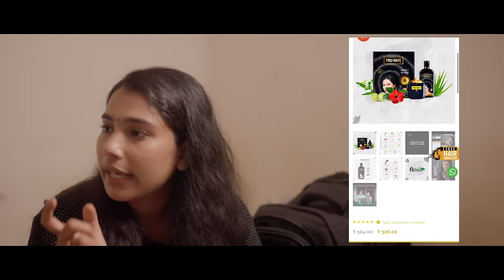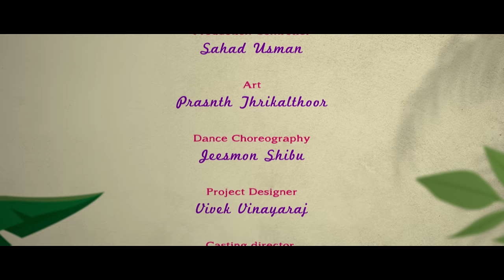Oruthi Anuragam | Malayalam Short Film | Kutti Stories | English Subtitles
Here's the link to the Tru Hair Oil that I've been using for the last 3 months that has completely reduced my hair fall. Definitely check out their Free Hair Analysis too

00:00 - Intro
03:54 - Tru Hair Oil
05:25 - Oruthi Anuragam
09:31 - Tru Hair Analysis
10:48 - Oruthi Anuragam Song
13:50 - End Credits

✨ ANTI-PIRACY WARNING ✨